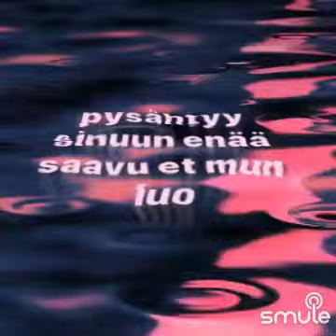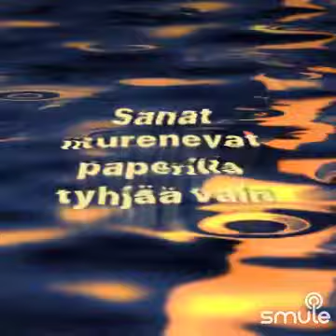Virpi Väisänen Sanat murenevat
Lea laven virpi väisänen sanat murenevat iskelmä karaoke smule finnkaraoke suomi musiikki tampere märsta